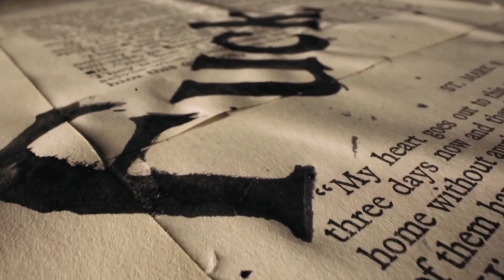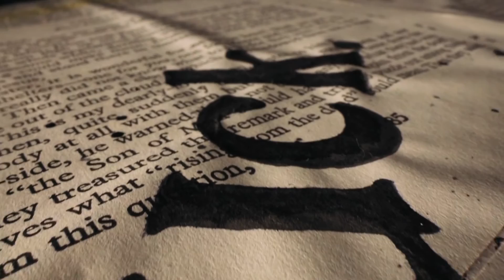BABA Sounds - a producers Story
BABA Sounds story as a producer starts right in the middle of a struggle to producer a song Idea in less than an hour for a client.

You, as a viewer, have the unique ability to choose his next decisions where to go with his music idea, in choosing between the 2 videos presented at the end of each video.

This series consists of 6 episodes in total of 63 videos. Each storyline changes with the following video to choose from at the end.
You can end up in 32 different endings / different song ideas finished within these 6 episodes.

This project is supported by GVL, the German secondary music rights collector.

Edited, mixed and mastered by: BABA Sounds: Furkan Sakizli & Emre Gencdogan
Video postproduction: Red Tincture GbR & Emre Gençdogan